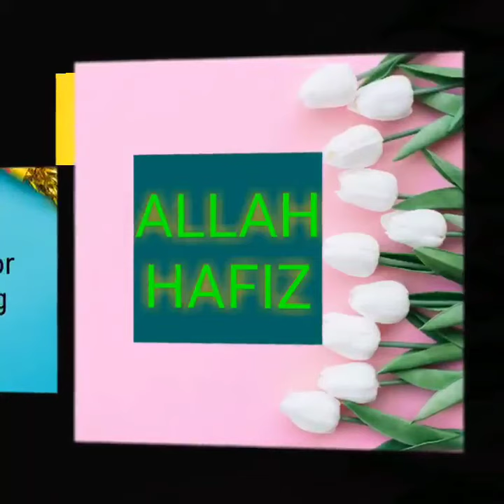Iqra aziz surprise gift for her mother| iqra aziz ka apni maa ke liye gift | iqra aziz's mother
Hi friends

This video is. About pakistani actress iqra aziz. In this video you can see iqra aziz gives a surprise gift to her mother. I hope you like this video